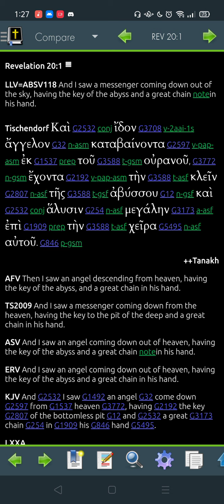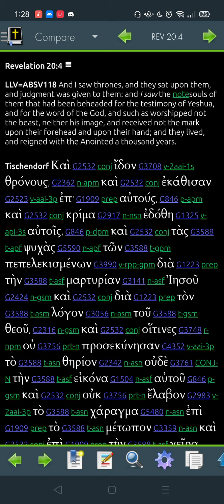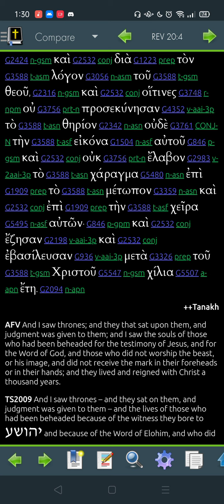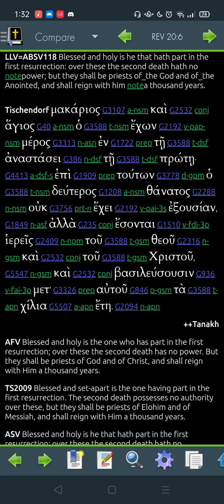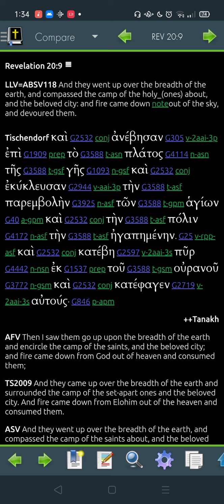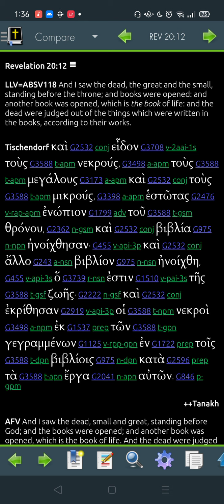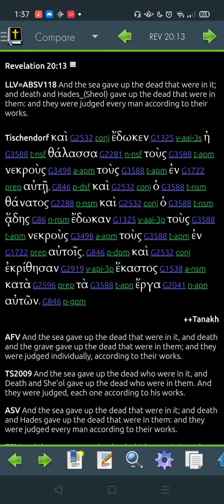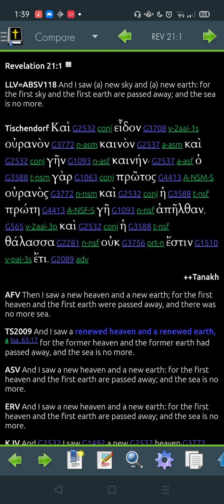Revelation 20: Garth reads the Greek Bible and translates for you